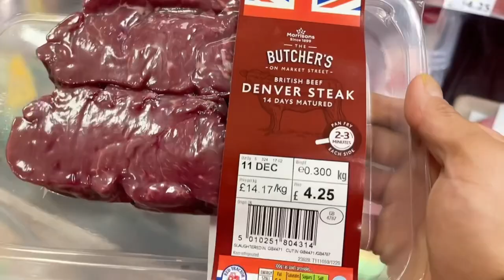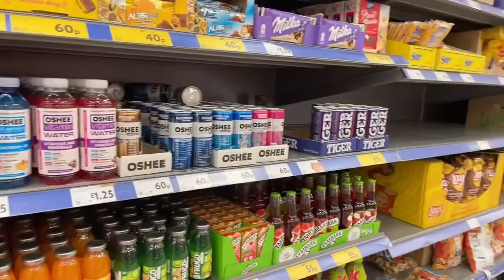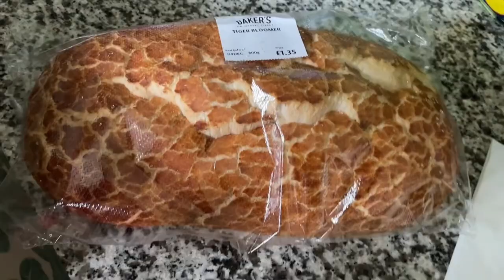GROCERY TIME | Food Stock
Grocery time para may stock winter time pa naman. kailangan laging ready